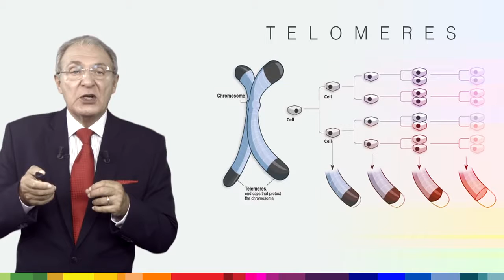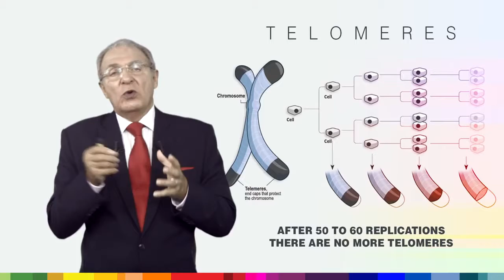Episode 3 Jeunesse Longevity TV Understanding Aging